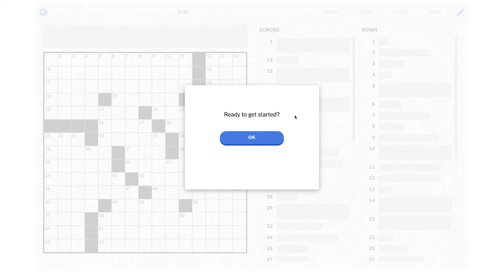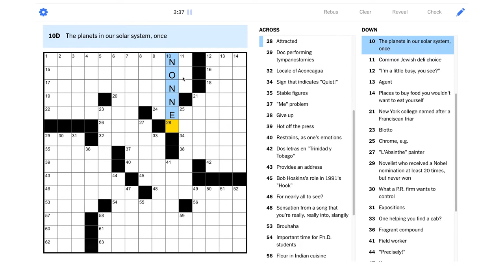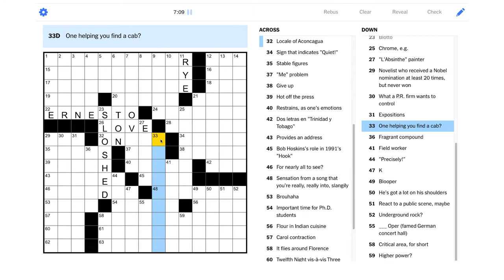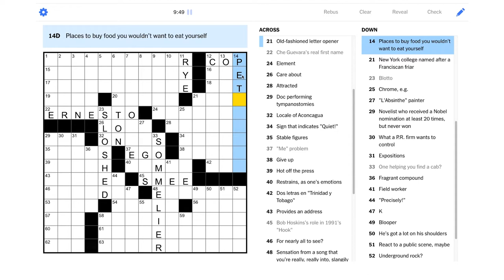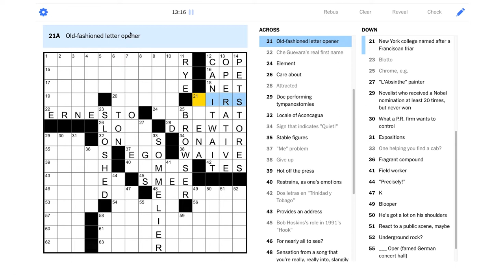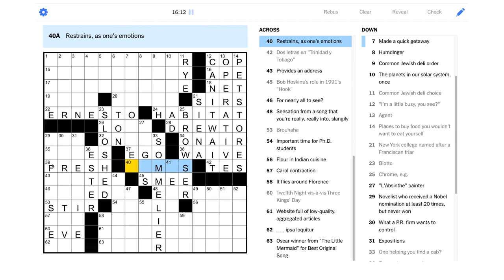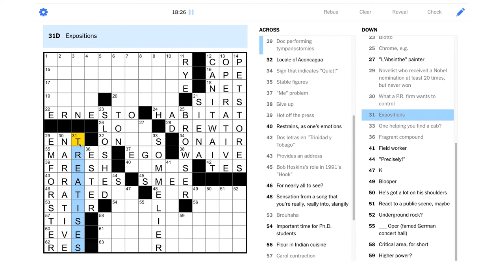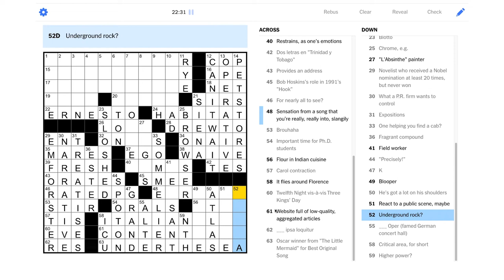Solve With Me: The New York Times Crossword - Saturday, March 20, 2021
The seaweed is always greener in somebody else's lake – so why not stay here and solve the Saturday puzzle with me? 🐟 🐠 🐡

This is the New York Times crossword for Saturday, March 20, 2021 by Emily Carroll - Edited by Will Shortz.